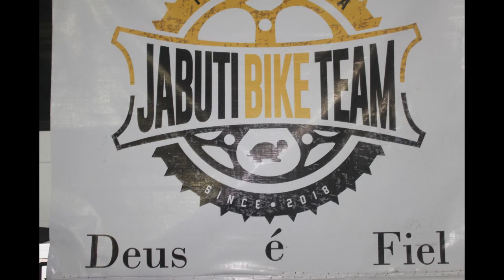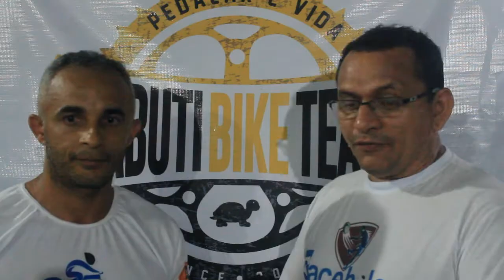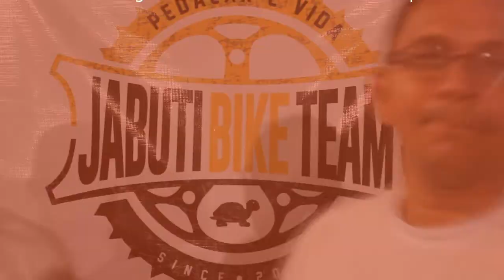Facebola Amador: Entrevista Passeio Ciclista saúde para todos domigo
Este canal propaga os nossos atletas amadores e profissionais de ambos os esporte local e de regiões assim eles permitam ser agraciados em divulgar seu potencial na área esportiva.